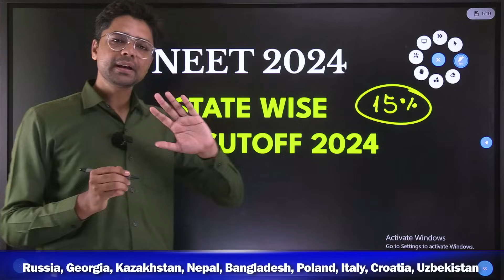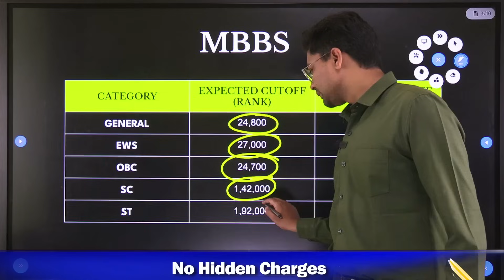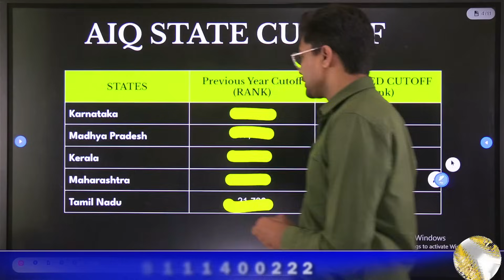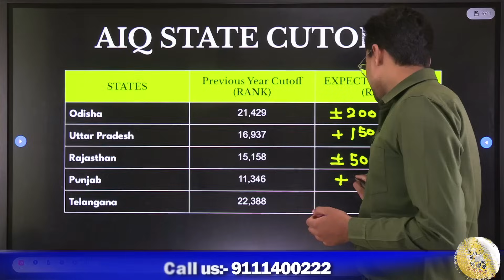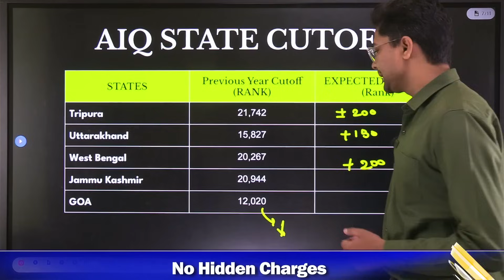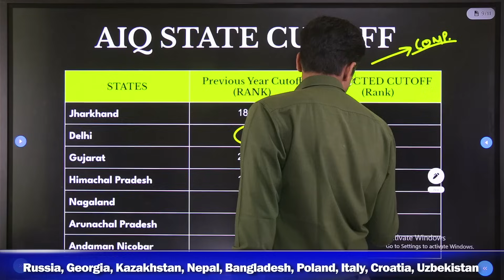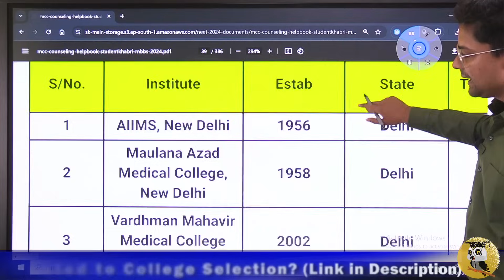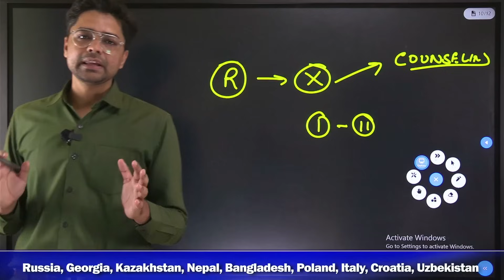NEET 2024 Expected Cutoff For All States | Sates With Low NEET Cutoff | NEET Counselling ✅